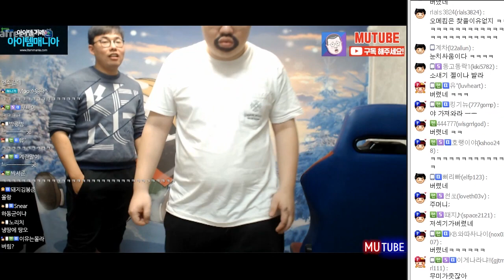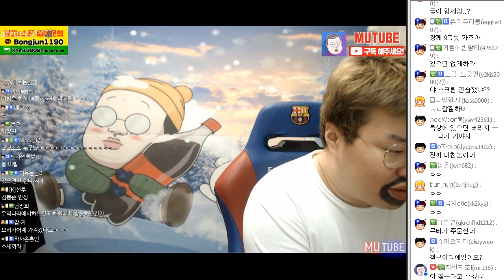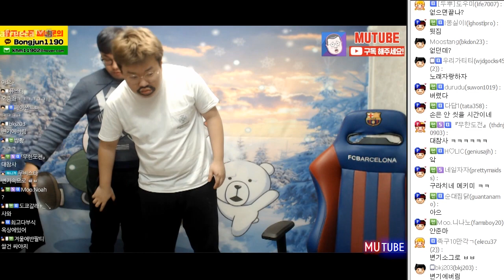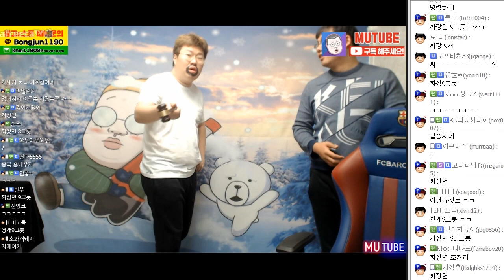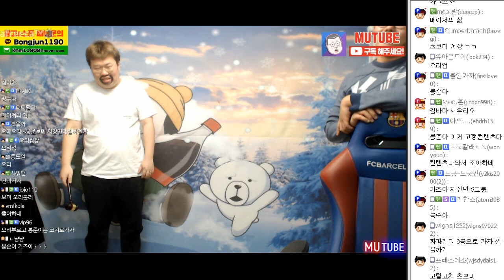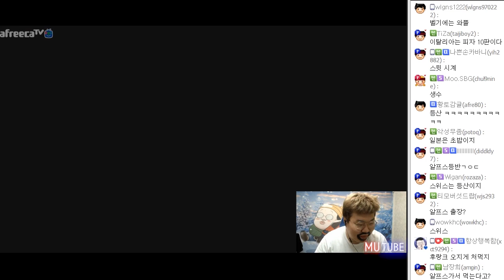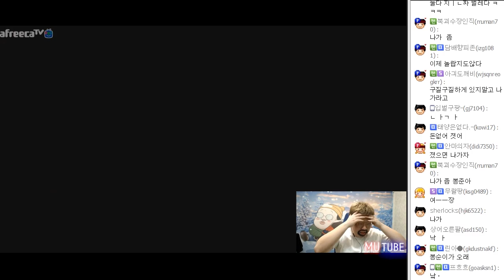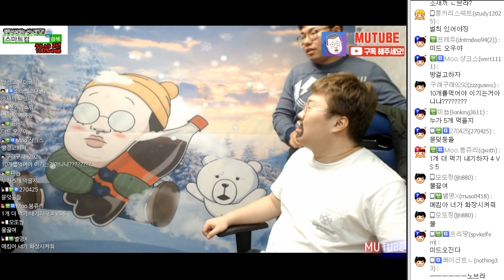개사기다 이건 이겨야돼!!!! (18.02.08 #1) VS오메킴 랜덤능력크래프트